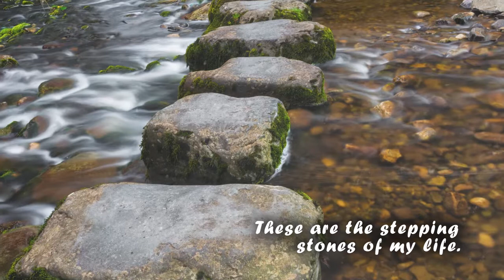Stepping Stones by JoAnn Powers